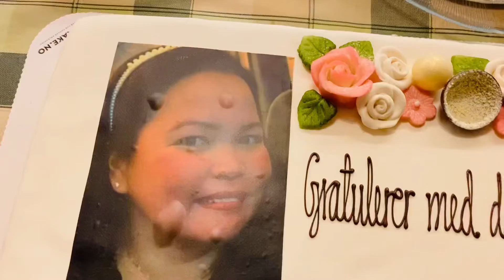The best cake in Norway Today with Heideh